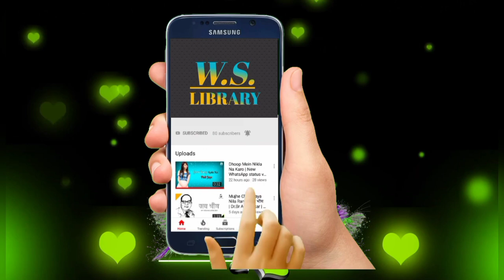❤💞❣️ New Love Whatsapp Status Video 2021 💖Lips kiss - Love romantic couples whats app status video 💘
Whatsapp status Library
 So all Romance and kissing and honest video

So please Your favourite status

This video editor 👉 prashant vashishth

Checking for this new WhatsApp status video

Whatsapp status library and video and remix song and music .🙋